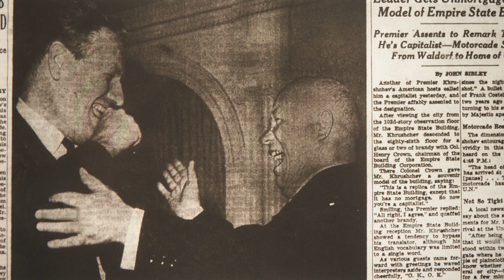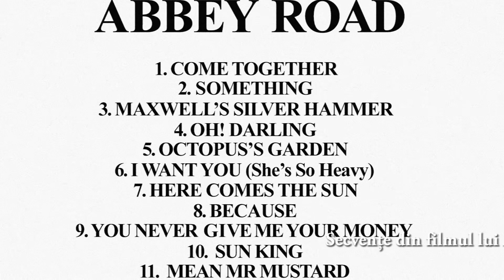Andrei Pora film